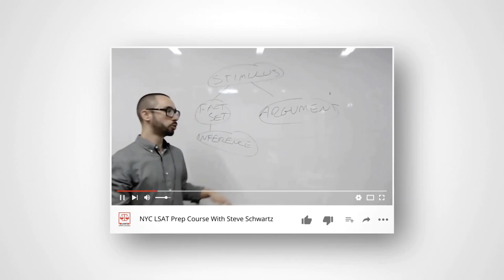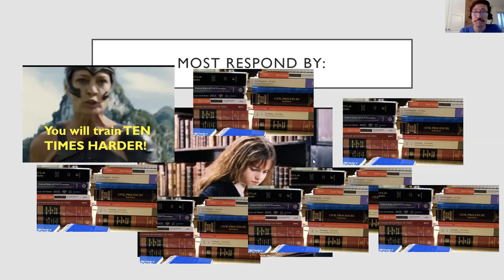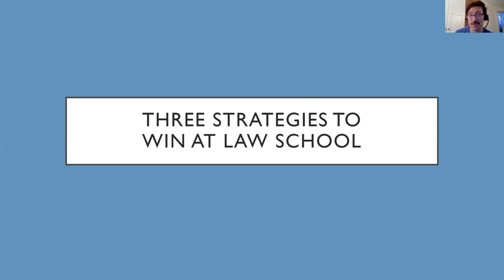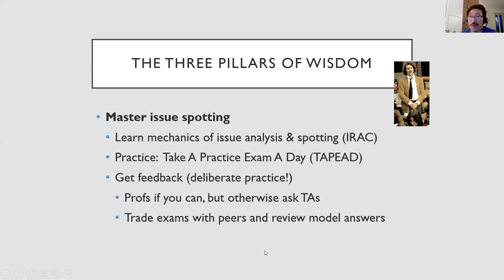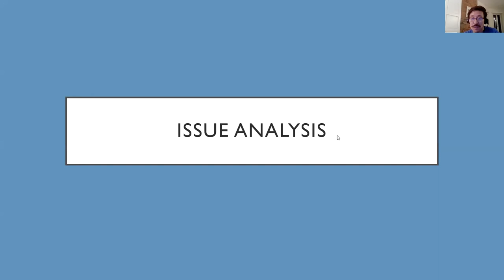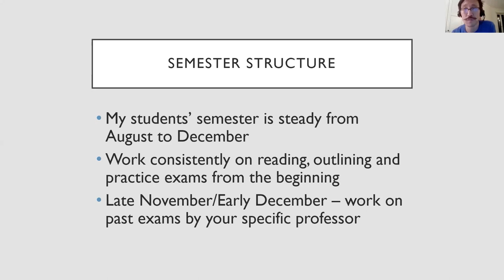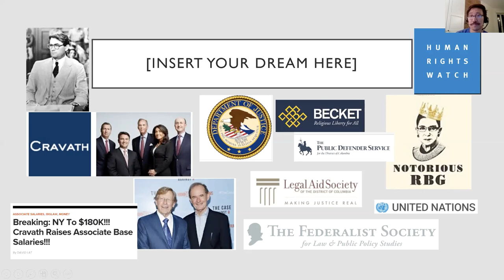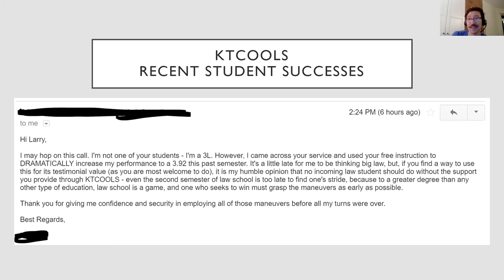NYU Law School Grad Shares 1L Law School Prep Advice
NYU Law School Grad Shares 1L Law School Prep Advice with Larry Law Law